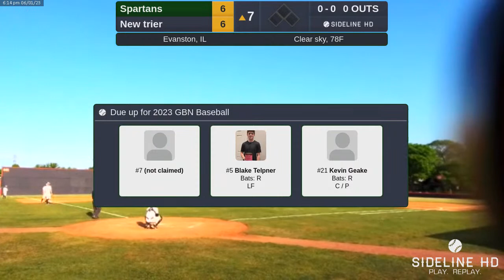Spartans @ New trier (2023.06.01)